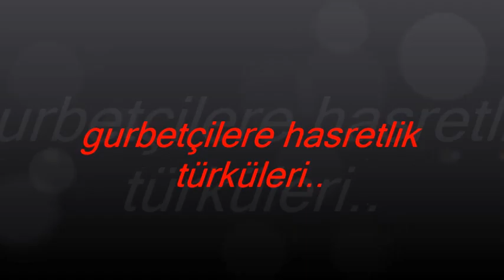türküleri özledim.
tüm gurbetçilere gelsin..